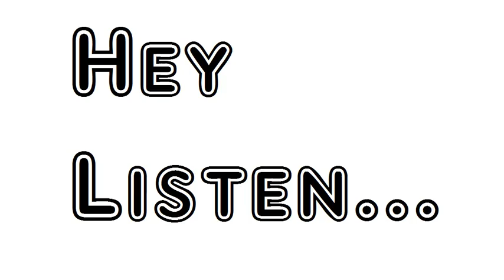Poem The Comforters Rudyard Kipling